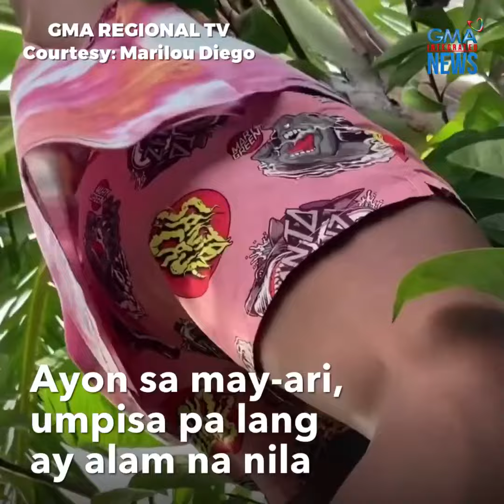Nakuhang saging sa isang bakuran, ikinamangha ng mga residente | GMA Integrated Newsfeed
Ikinabigla ng isang residente ang nakuhang saging sa kanyang bakuran.

Umpisa pa lang daw, alam na nilang kakaiba ang kanilang tanim. Pero hindi nila inaasahan ang hitsura ng bunga na makukuha nila sa puno!